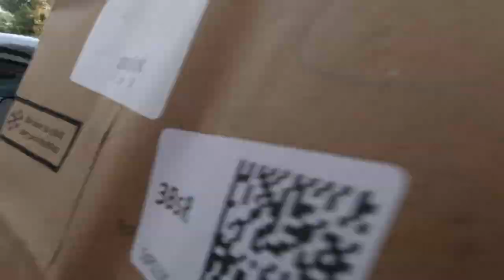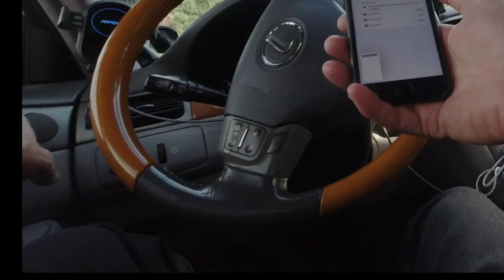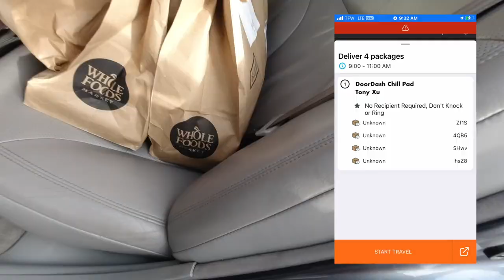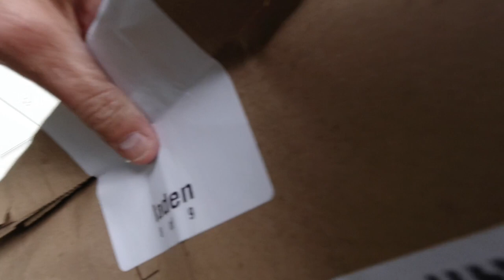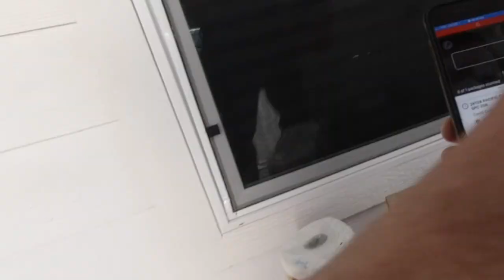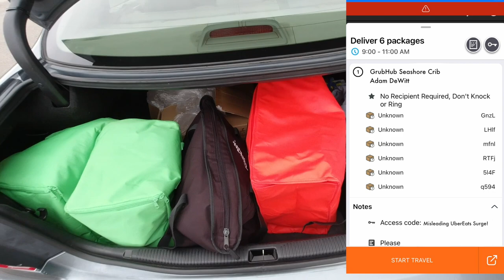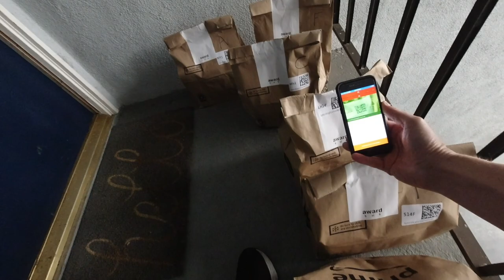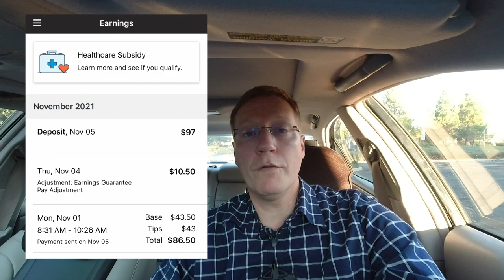First Time Amazon Flex - Delivering Whole Foods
Hello current and future food delivery drivers,

Wow!  Delivering Whole Foods Market groceries for Amazon Flex is great.  Amazon pays well and customers tip well too.  Keep in mind this was my first delivery for Amazon Flex but so far I’m off to a great start.

Join me on my first time and see how it works, how much I made and things I need to improve on.

Have you already delivered for Amazon Flex?  What advise do you have for me?

Thank you everyone and enjoy the ride along.

Russ